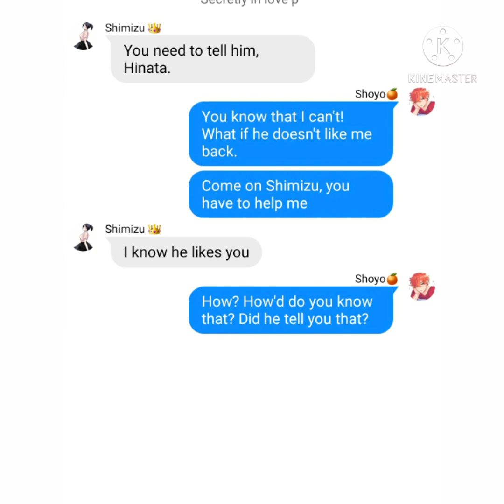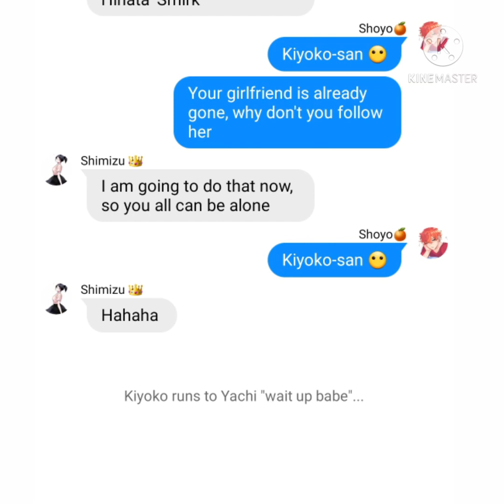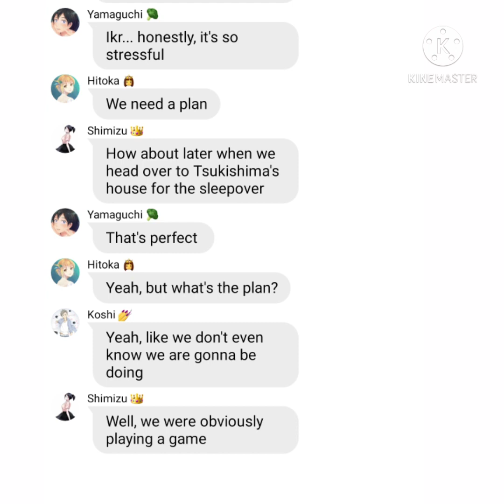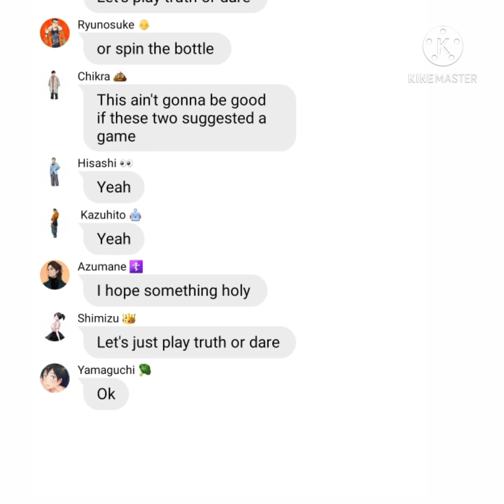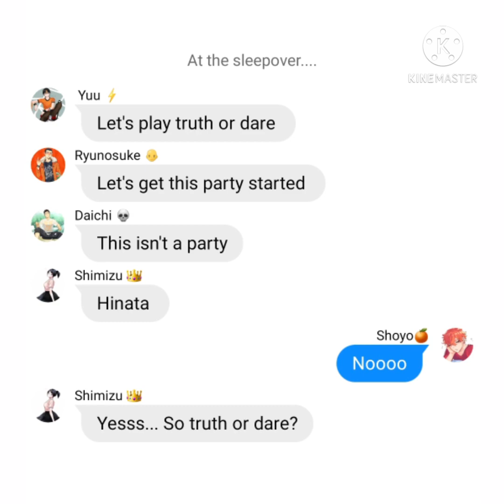{ Secretly in love } p¹ ☆Tsukihina☆